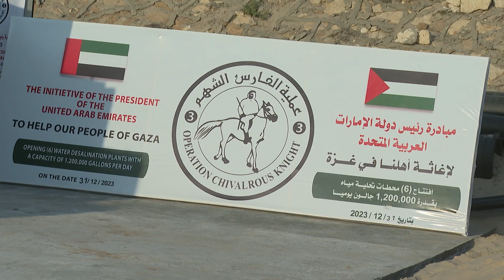شخبوط بن نهيان يفتتح رسمياً محطات التحلية الإماراتية برفح المصرية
تنفيذاً لتوجيهات صاحب السمو الشيخ محمد بن زايد آل نهيان، رئيس الدولة، حفظه الله.. افتتح معالي الشيخ شخبوط بن نهيان آل نهيان، وزير دولة، اليوم الأحد، رسمياً محطات تحلية المياه التي أقامتها دولة الإمارات العربية المتحدة في مدينة رفح المصرية لضخ المياه الصالحة للشرب إلى سكان قطاع غزة.